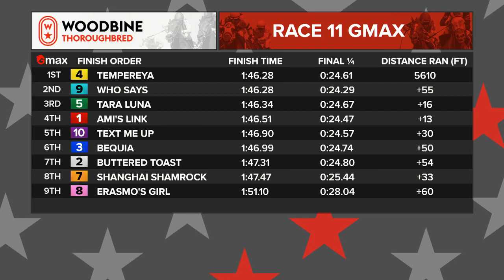Woodbine, Tbred, December 10, 2022 Race 11